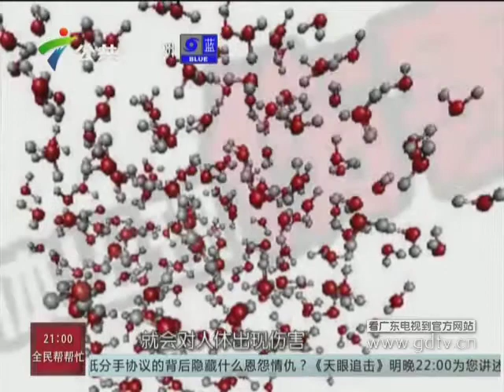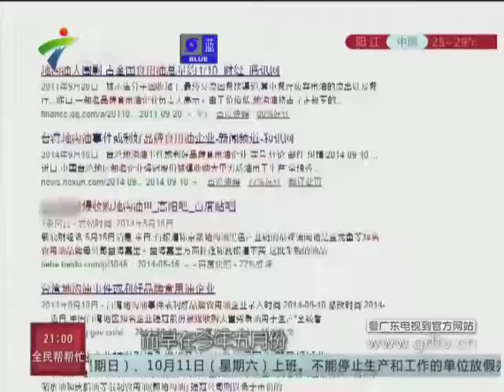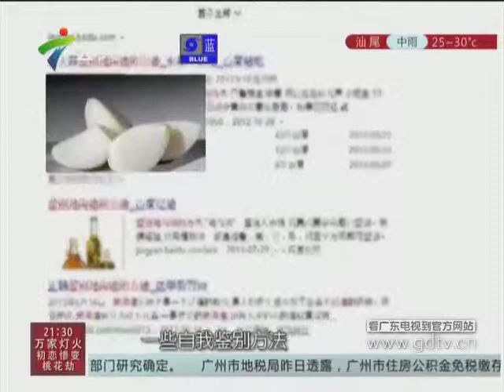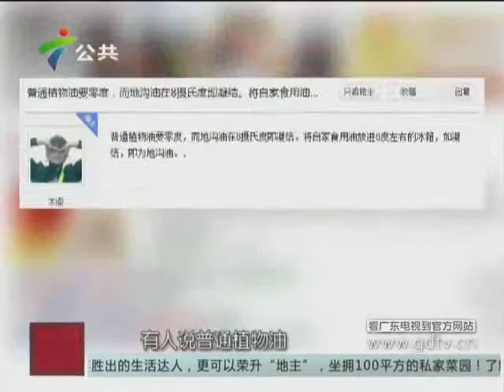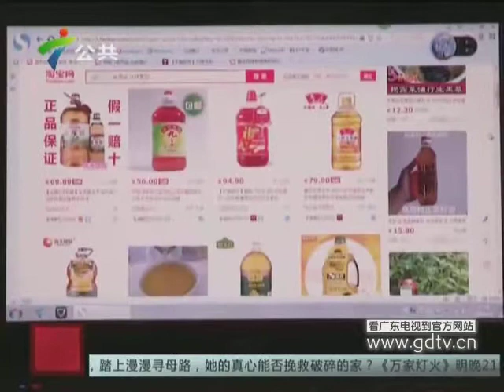20140916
20140916《生活调查团》：千滚油的危害